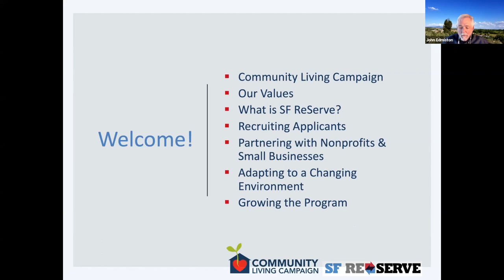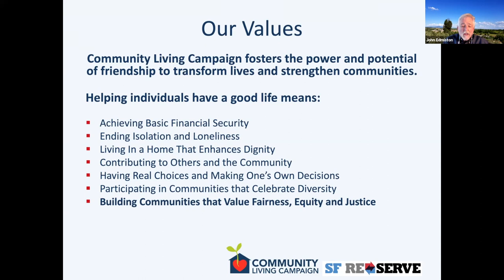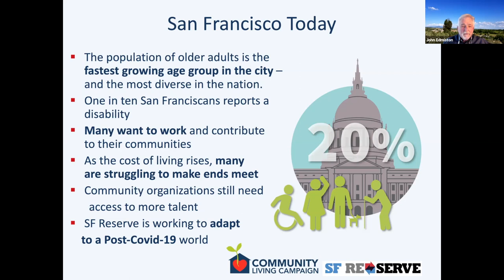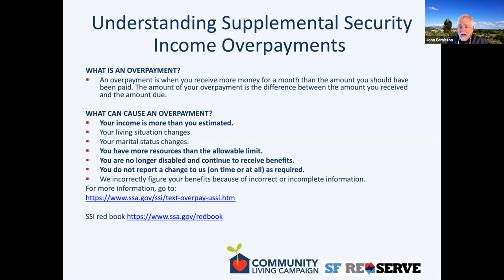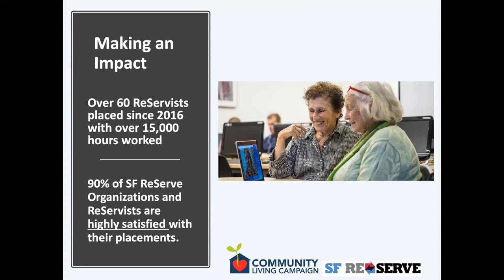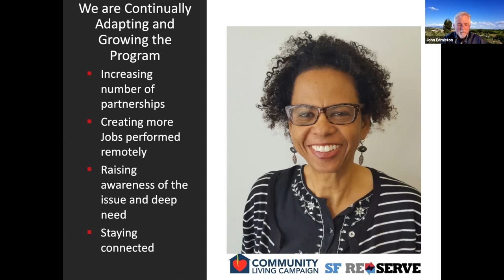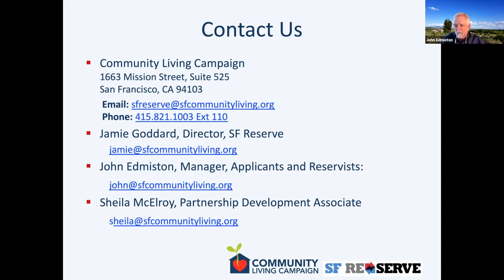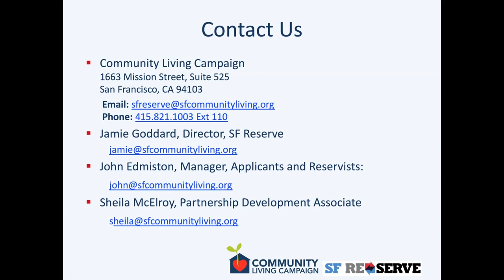Presentation: Job Match with SF ReServe First Impressions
Learn how SF ReServe matches talented, skilled older adults and people with disabilities with paid part-time and project-based work at local nonprofits and other community-based organizations in San Francisco.  Presented by John Edmiston, SF ReServe Applicant and ReServist Manager.